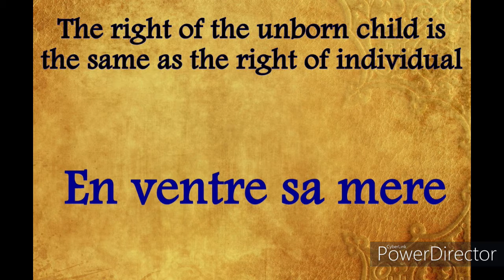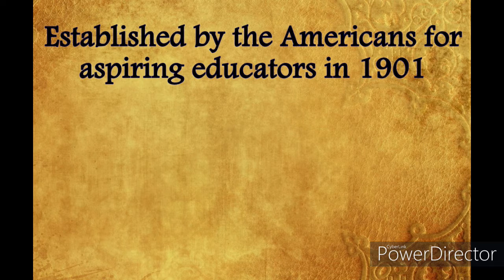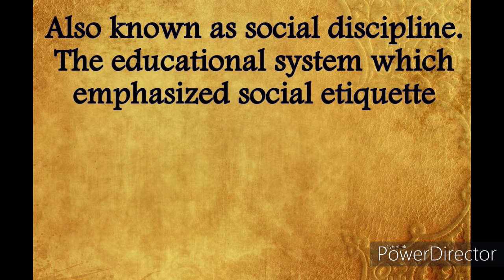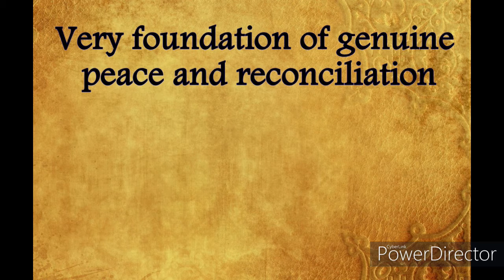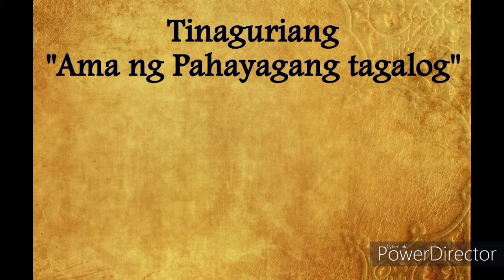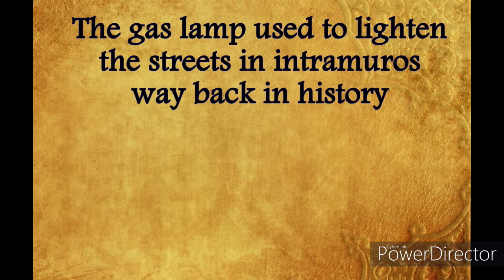LET REVIEWER 2020: General Education Part II Sample Actual Board Questions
LET Reviewer General Education 2020